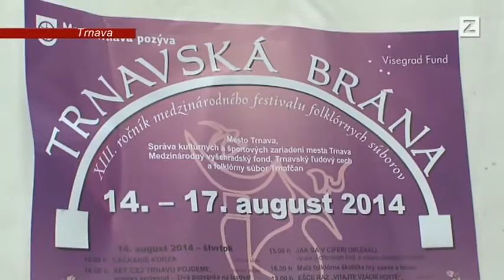SPRÁVY | 01.09.2014 | Trnavská brána